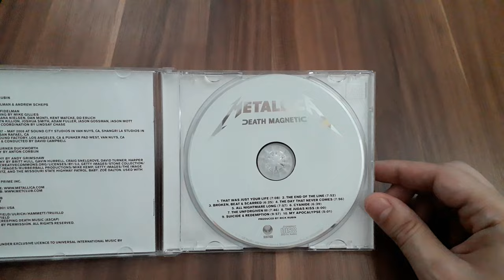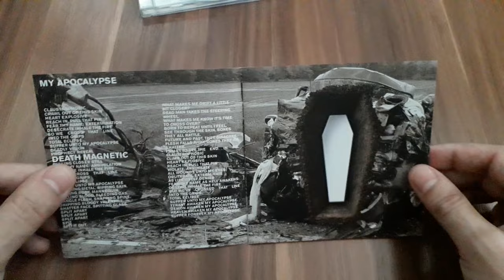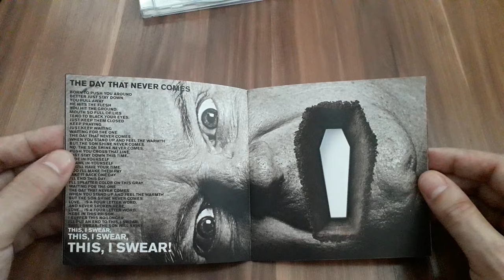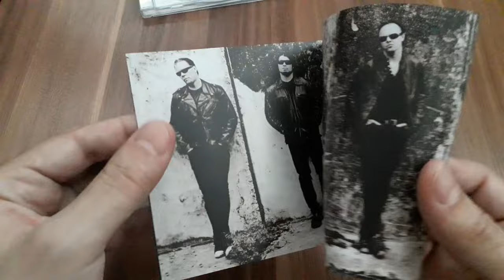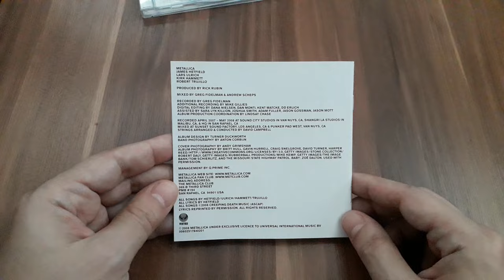Unboxing Metallica's Death Magnetic (2008) - A Blast from the Past!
In this video, we'll take a close look at this amazing record, artwork, and everything else that comes with this CD release.